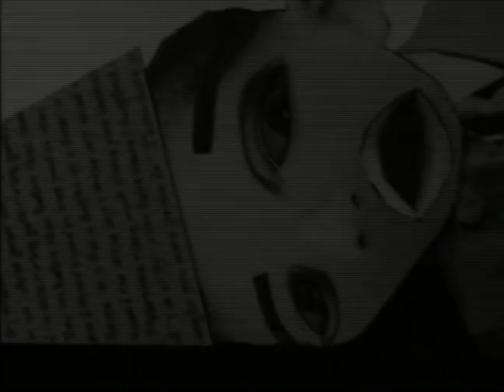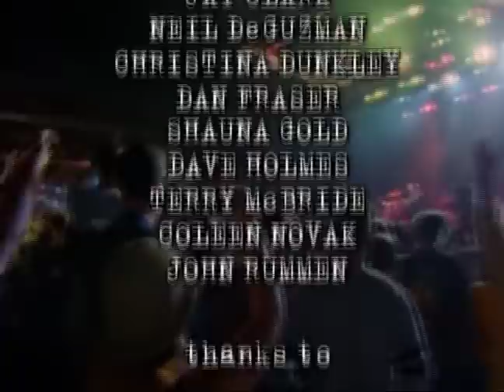Barenaked Ladies Live Stunt Tour 1998 (Barenaked in America Bonus)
Barenaked Ladies performing live on the Stunt tour in 1998.  This was bonus material on the Barenaked in America DVD.

Songs:

It's All Been Done
Who Needs Sleep
Straw Hat and Old Dirty Hank
Alcohol
Call and Answer
Some Fantastic
One Week
Break Your Heart
The Old Apartment
Brian Wilson
If I Had a Million Dollars

Band lineup:

Steven Page - vocals, guitar
Ed Robertson - guitar, vocals
Jim Creeggan - bass, vocals
Tyler Stewart - drums
Chris Brown - keyboards
Kevin Hearn - keyboards, guitar